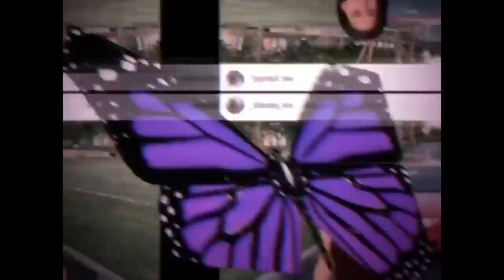Questions Girls Are To Scared To Ask Guys!!(With My BROTHERS!!)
This I will never do again especially with my brothers this was so weird and it made me uncomfy but I hope you guys like this video!!